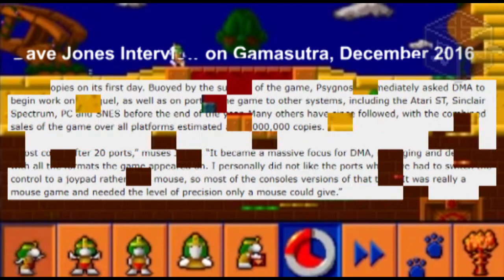SoundScape - The Many Ports Of Lemmings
This episode of SoundScape explores the many versions of Lemmings' "Tim 2" track, from the Amiga original to the PlayStation One CD port. Why? Because of nostalgia & history, dammit!

Video credit:
-World of Longplays
-iPhantom3D]
-N64 Glenn Planet
-AdPower Plus
-Zeusdaz
-Dániel Zsóri
-coenak
-eMPlay's Modetro
-Adrian Gauna